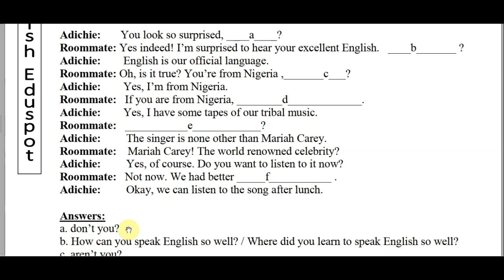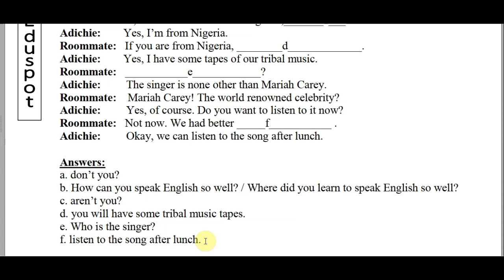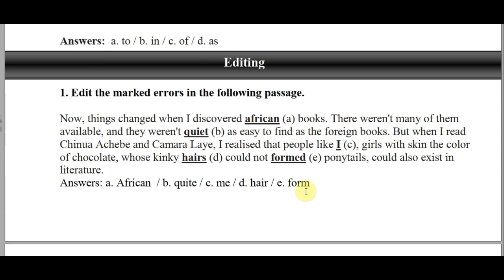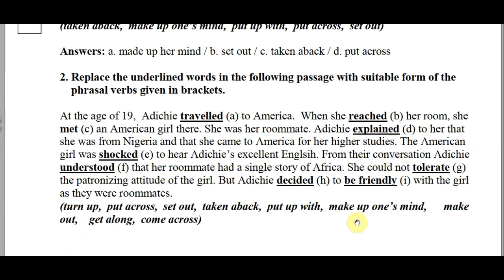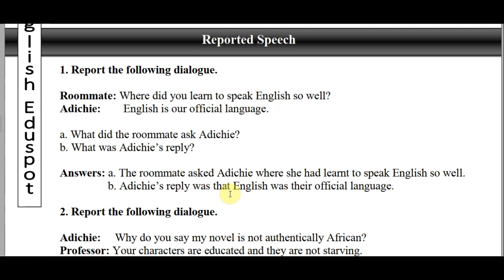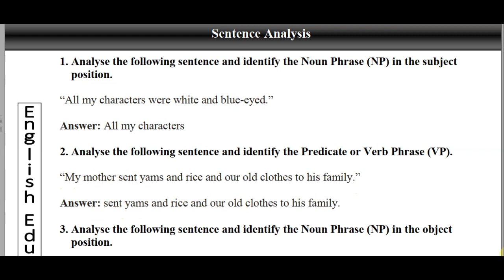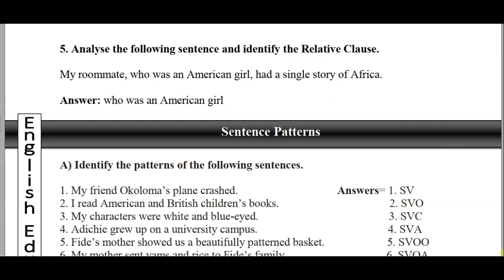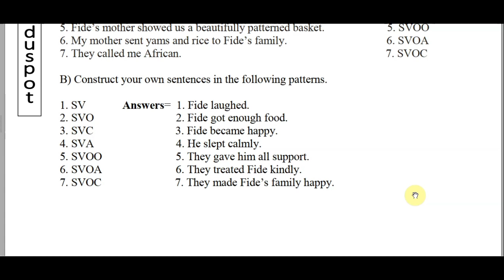The Danger of a Single Story - Focus Area Lesson - SSLC Exam 2022/ Grammar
In this video, model questions from various grammar topics, which are sure-shot questions in SSLC English exams, are discussed with the help of many examples.